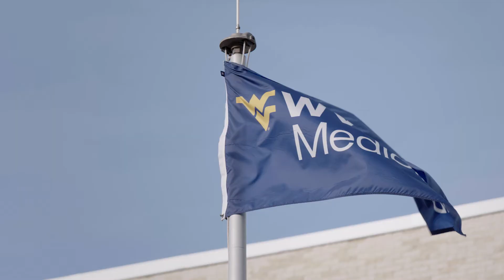PediatricSurgery | WVU Medicine with Dominion Post Advertising